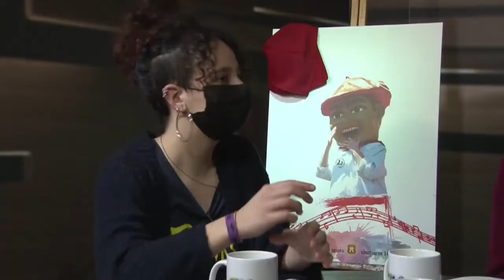LA BARRRA 8 M PILI BERRIO SARA MARTINEZ